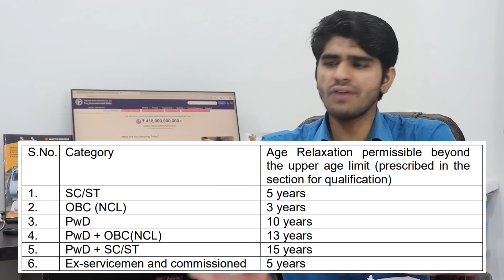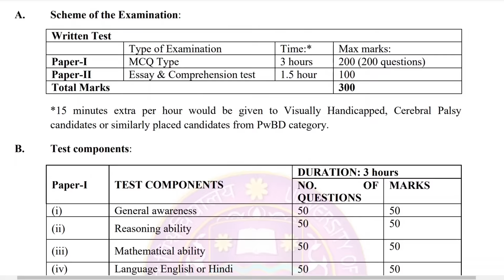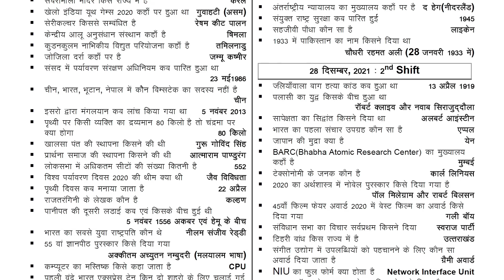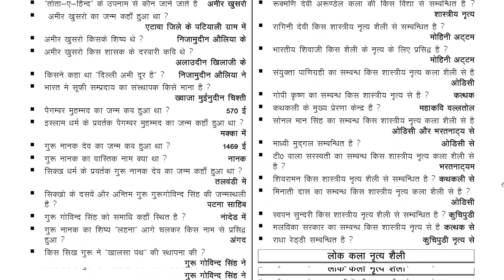UCMS Junior Assistant Recruitment 2024 | 12th Pass | Male & Female | Apply Online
Maths Career Magazine -
Reasoning Career Magazine -

Samanya Gyan(Theory + MCQ)